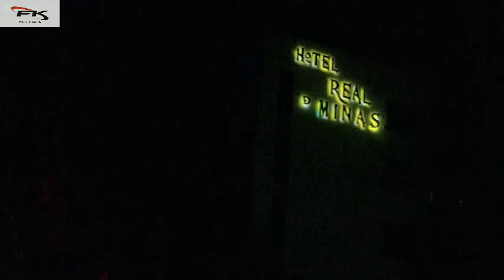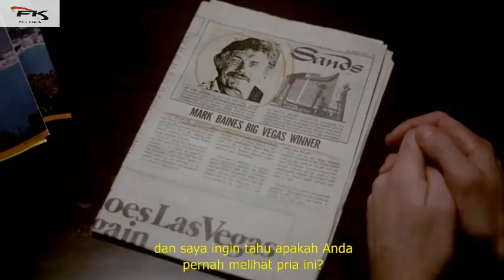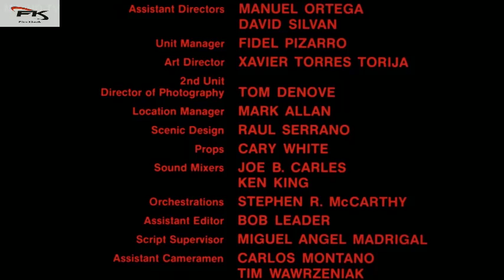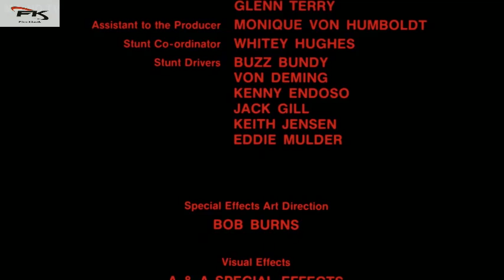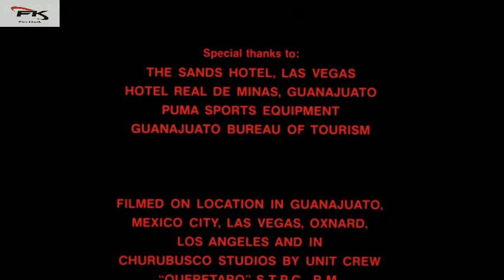Film Klasik Sub Indo Demonoid Messenger of Death (1981)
Demonoid Messenger of Death (1981)
Pasangan suami istri yang mencari perak di Meksiko menemukan tangan terputus berusia 300 tahun yang digerakkan oleh setan.